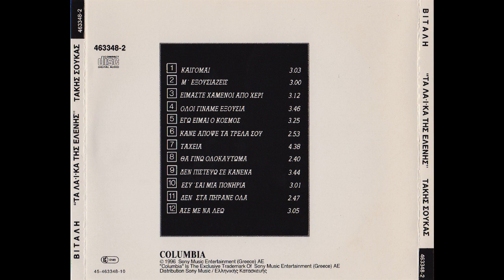Είμαστε χαμένοι από χέρι (1988) - Ελένη Βιτάλη